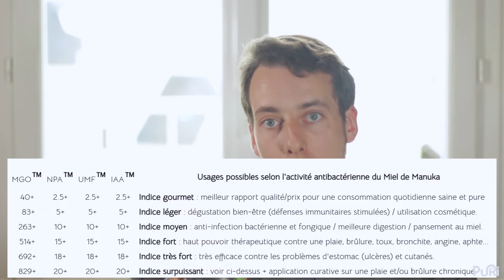Puri Story #2 - Miel de Manuka : Explications & Bienfaits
Le Miel de Manuka de Nouvelle-Zélande est l'un des miels les plus cher au monde grâce à ses propriétés antibactériennes supérieures (MGO, NPA, UMF, IAA...). Les bienfaits de ce Miel sont multiples que ce soit en interne ou externe. Il s'agit d'un allié de choix pour renforcer votre santé au quotidien. Prenez des notes car Adrien de Puri New Zealand vous dévoile tous les secrets de ce miel d'arbre à thé unique au monde !

//ATTENTION: les recommandations d'usage ne remplacent pas l'avis d'un professionnel de la santé. Puri-NewZealand.com ne pourra être tenu pour responsable en cas d'une mauvaise utilisation.//

0:00 Introduction
0:37 Qu'est ce que le Manuka ?
1:40 La texture du Miel de Manuka
2:05 Indice antibactérien NPA
3:50 Indice antibactérien MGO
4:34 Indice TPA
4:50 Indice Kfactor
5:00 Bienfaits du Miel de Manuka
6:20 Conclusion